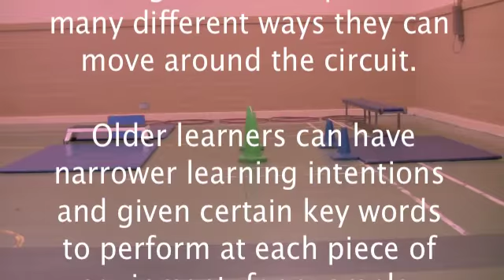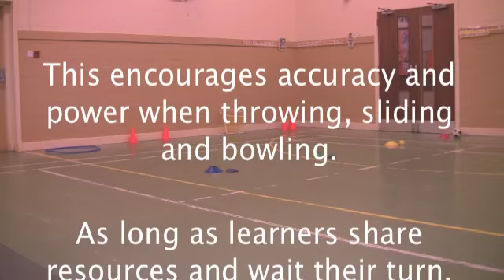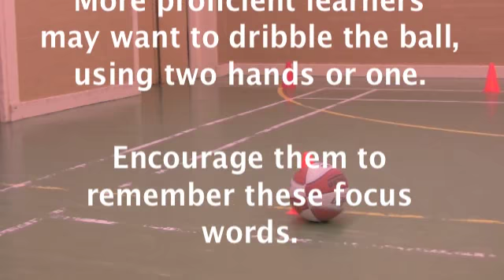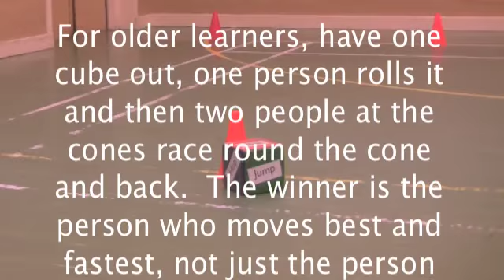Basic Moves - Circuit 1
A video of 5 stations to encourage basic movement skills in younger learners.